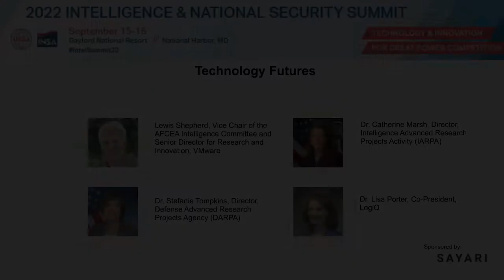Intelligence & National Security Summit: Technology Futures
Panelists explore who’s investing how much in what, and when might it pay off for national security.